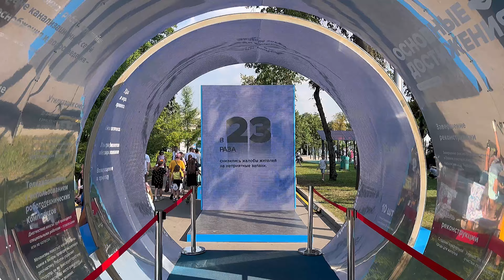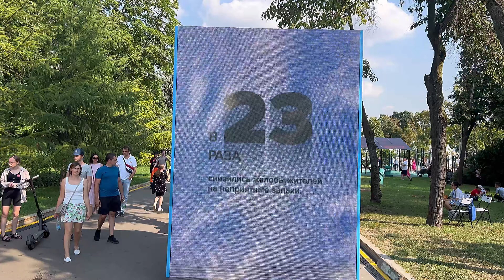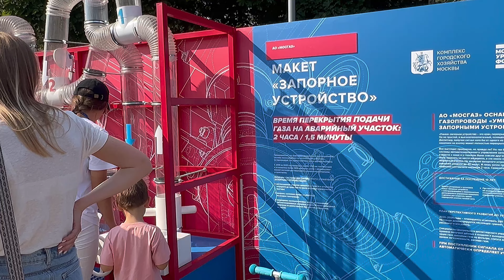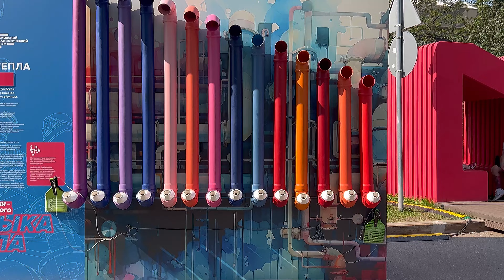САНКЦИИ НАКОНЕЦ СРАБОТАЛИ😱,,ОБНИЩАВШИЕ’’ОТ САНКЦИЙ РОССИЯНЕ ВЫШЛИ НА ФОРУМ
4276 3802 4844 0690 сбербанк
For the development of the channel
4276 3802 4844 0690 Sberbank